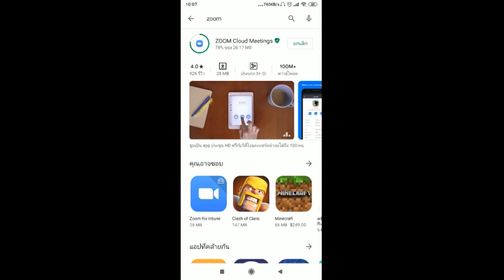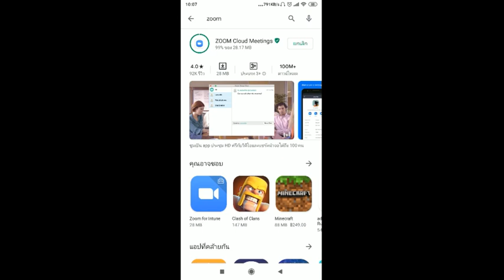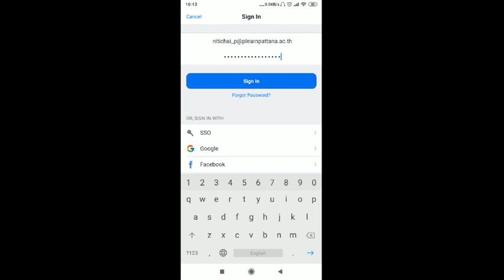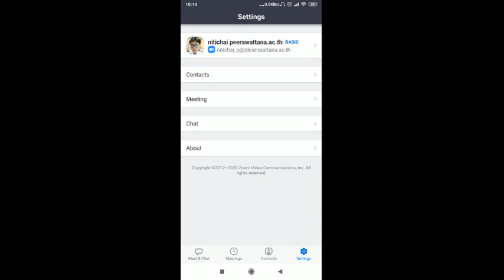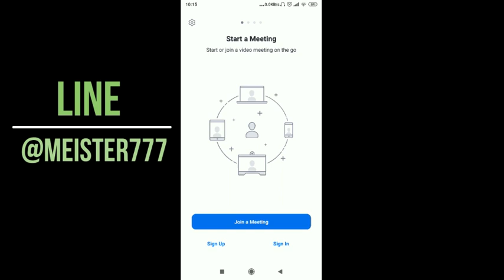วิธีการติดตั้ง Zoom สำหรับ Android